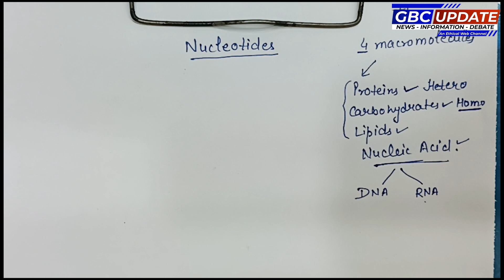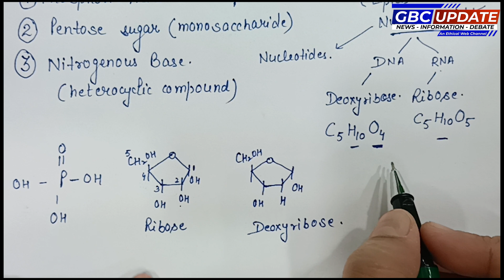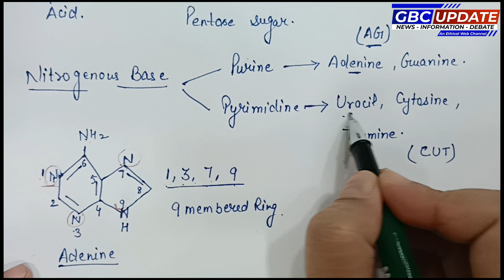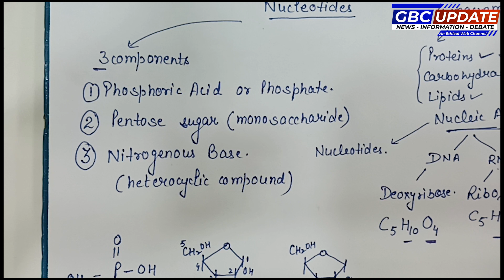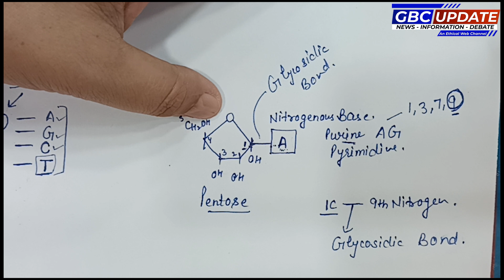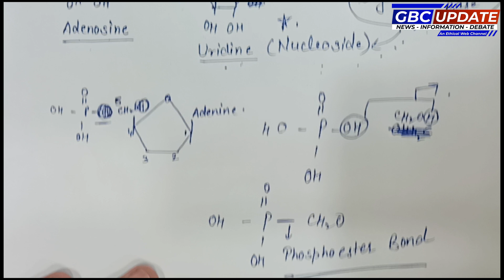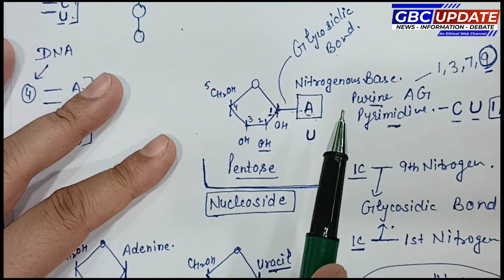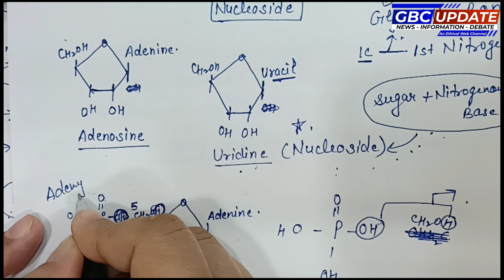NUCLEOTIDES | CLASS +1 BIOLOGY, BY PROF SAPNA MAM